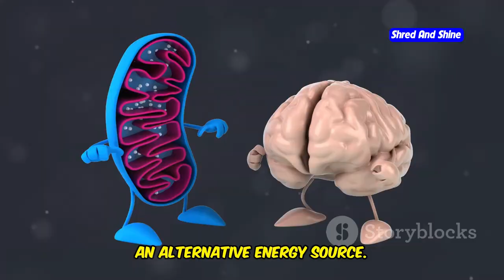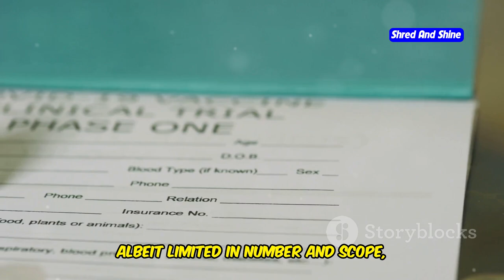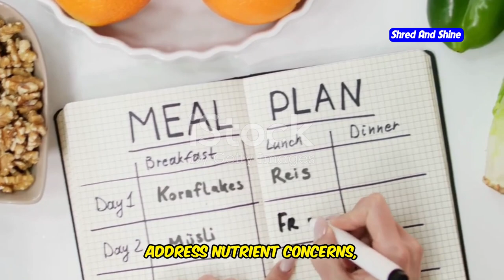Can the ketogenic diet help with cancer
Can the ketogenic diet really help fight cancer? In this video, we explore the potential link between the keto diet and its effects on cancer treatment. Discover how the ketogenic diet might be used to help starve cancer cells by reducing glucose intake and promoting ketosis. We dive deep into research on the ketogenic diet and cancer, discussing how this diet may complement traditional cancer therapies. Learn about the role of the ketogenic diet in cancer prevention and therapy, and hear real-life stories of those who have combined the ketogenic diet with their cancer treatments. Whether you're curious about the science behind the ketogenic diet for cancer or looking for alternative approaches in cancer prevention, this video provides valuable insights. Join us to uncover the potential of the ketogenic diet in cancer therapy!

This video will answer the critical question: Does the ketogenic diet help cancer patients? Watch now to find out!

OUTLINE:
00:00:00 A New Ally in the Fight Against Cancer?
00:00:29 Fueling the Body with Fat
00:00:57 How the Ketogenic Diet May Inhibit Tumor Growth
00:02:04 Exploring the Link Between Keto and Cancer
00:03:23 Cancer Patients Who Found Success with the Ketogenic Diet
00:04:35 Leading Oncologists Weigh in on the Ketogenic Diet
00:05:17 Separating Fact from Fiction in the Keto-Cancer Debate
00:05:47 Not a Standalone Cure, but a Powerful Adjunct to Conventional Treatments
00:06:32 Seeking Guidance from Healthcare Professionals
00:07:39 Taking Control of Your Health Journey
00:08:47 A Call for Continued Research and Open Dialogue